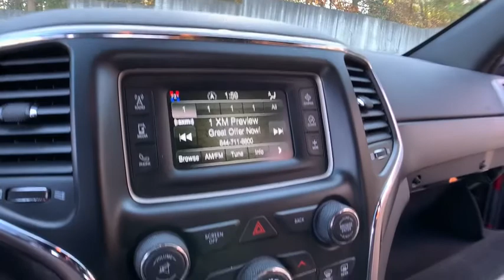2015 Jeep Grand Cherokee Clarkston, Waterford, Lake Orion, Grand Blanc, Highland, MI P2240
Deep Cherry Red Crystal Pearlcoat Used 2015 Jeep Grand Cherokee available in Clarkston, Michigan at Bowman Chevrolet. Servicing the Waterford, Lake Orion, Grand Blanc, Highland, MI area.

2015 Jeep Grand Cherokee Laredo - Stock#: P2240 - VIN#: 1C4RJFAG1FC183385

Bowman Chevrolet
6750 Dixie Hwy

CARFAX One-Owner.brDeep Cherry Red Crystal 2015 Jeep Grand Cherokee Laredo 4D Sport Utility 4WD 3.6L V6 24V VVT 8-Speed AutomaticbrOdometer is 24658 miles below market average!brbrAt Bowman Auto Group we provide One Great Experience and are proud to offer Transparent Pricing! Proudly serving: Oakland County, Clarkston, Bloomfield Hills, Flint, Waterford, Holly, Whitelake, Lake Orion and Detroit. Reviews:br  * Strong and fuel-efficient engine lineup, including diesel V6; upscale interior; plenty of luxury and technology-oriented features; irrefutable off-road ability; outlandish SRT model. Source: Edmunds